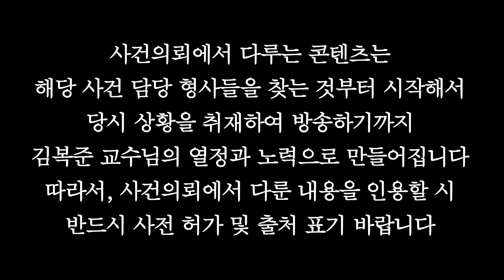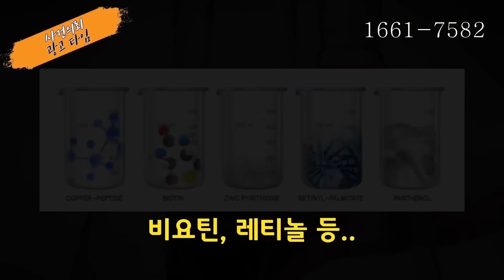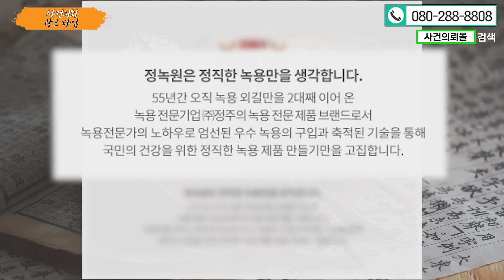화염에 휩싸인 택시에서 발견된 2구의 불탄 시신, 50대 남성과 20대 여성. 슈퍼 주인의 결정적 진술 ”어떤 남자가 OO를 사갔어” 그는 누구인가? - 제주도 보험 살인사건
‘범인은 가장 가까운 곳에 있었다’
- 제주도 패륜 보험 살인사건

1983년 12월 8일
제주도 남제주군 안덕면의 한적한 도로변에 정차되어 있던
택시에서 ‘펑’하는 소리와 함께 화재가 발생한다.
그 안에서 두 구의 시체가 발견됐는데,
부검을 실시하니 머리에 둔기흔이 발견됐다.

즉시 살인사건으로 전환! 수사에 돌입하는데
형사들은 피해자가 ‘생전에 마지막으로 만난 사람’이
범인일 가능성이 높다는 점을 착안하고
‘피해자의 아들’을 찾아가는데
“나를 조사하는게 말이 되느냐?”라며
사건 관련된 내용은 묵비권을 행사한다.

시신으로 발견된 남여는 어떤관계이며 아들은 과연 범행과 관련이 있을까?

6월부터 매일 아침 교수님의 따끈따끈한 편지와